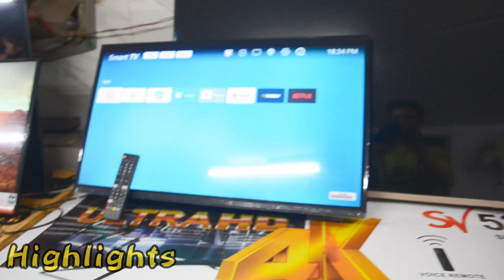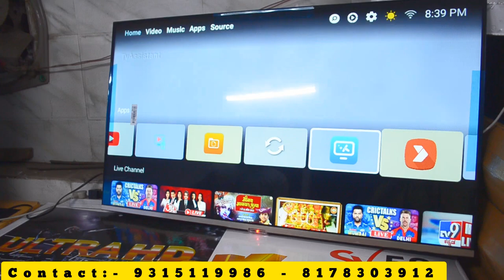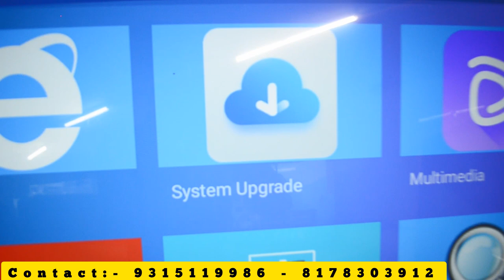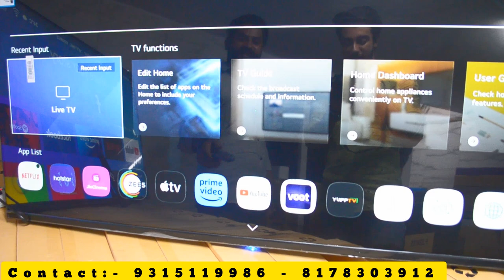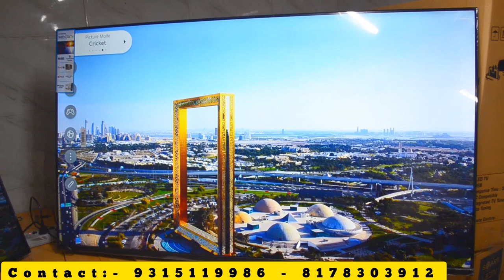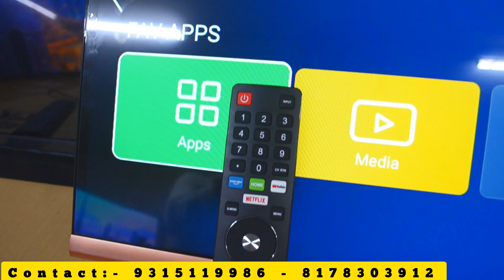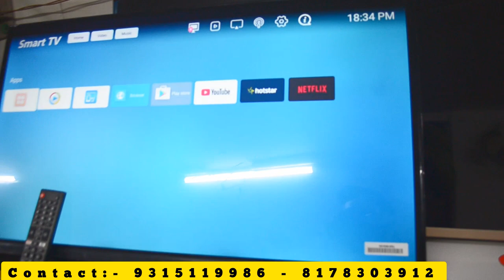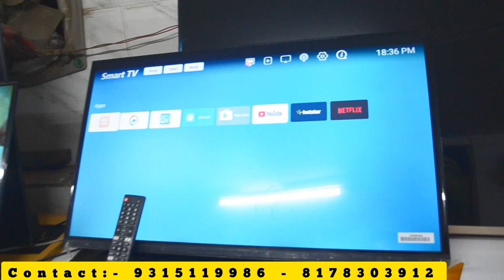43 Inches smart tv अब मात्र Rs 9499-/Cheapest led tv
43 Inches smart tv अब मात्र Rs 9499-/Cheapest led tv | Cheapest smart tv ||
हमे Instagram पर Follow करें 👇
Shop No. 740
Shop Name. Planet Technologies

Cheapest smart tv in Delhi
Cheapest smart tv in Delhi Retail
Lajpat Rai market in delhi
Led tv wholesale price
Smart tv at cheapest price
Smart tv Wholesale price
Smart tv wholesale market
Led
Smart
Tv
Android
Ledtv
Big size smart led